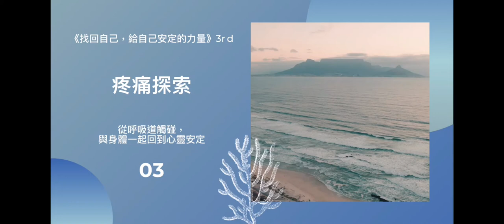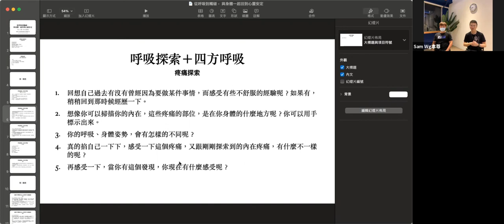山姆王Ｘ《找回自己的，給自己安定的力量》3rd： 【從呼吸到觸碰，與身體一起回到心靈安定】03： 探索疼痛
【找回自己的，給自己安定的力量】3rd
《 從呼吸到觸碰，與身體一起回到心靈安定：三招身心小練習，壓力緊迫離開你》

帶領者：山姆王Sam Wang
NGH+ABH 講師，NLP高階講師，俄羅斯武術SYSTEMA instructor/player

這波來勢洶洶的疫情，
親愛的朋友，
你，辛苦了！

我們
看到了你這麼勇敢地適應生活的改變，
也看到了那麼徬徨地應對未來的方向⋯⋯

除了一句「辛苦了」，
期望還有點能力，給你點支持。

邀請你，允許自己，
在這次的公益線上活動中，
藉由幾個簡單呼吸及身體的操作與覺察，
回到那個屬於你所值得的，
身心安定的狀態。

「辛苦了」，邀請你，允許自己，
藉操作與覺察，回到那個
屬於你所值得的，身心安定。

版權：
片尾：歌名: Sunspots 作者: Jeremy Blake